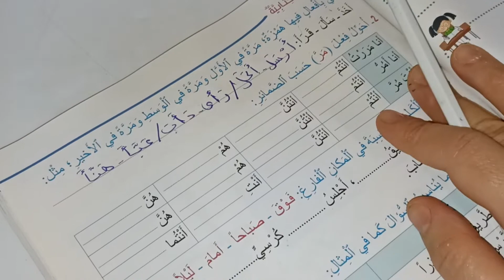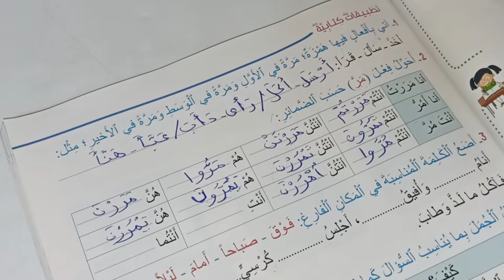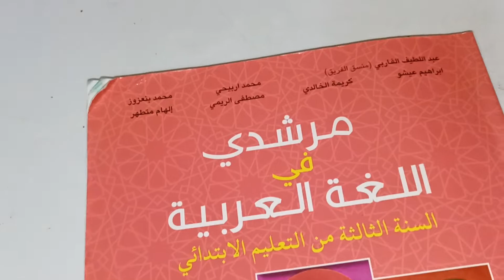التطبيقات الكتابية مرشدي في اللغة العربية المستوى الثالث صفحة:107